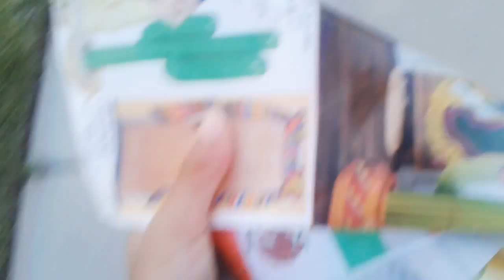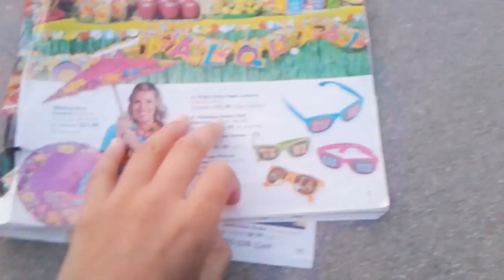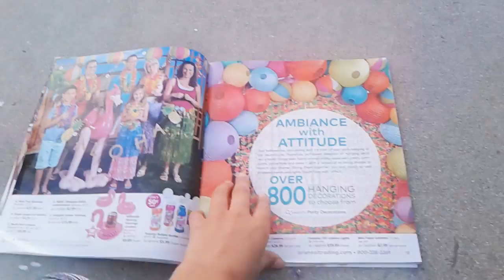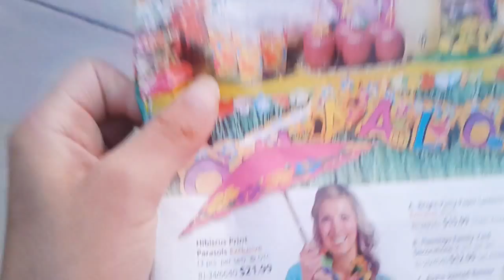NO BULLYING SKIT! (FUN MONIQUE)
PARTY ROCKERS HOPE YOU ENJOYED WATCHING BECAUSE I ENJOYED MAKING THE VIDEO WITH MY 2 BEST FRIENDS AND YOU ARE ALSO MY BEST FRIEND PARTY ROCKERS! AND REMEMBER THE PARTY IN MY CHANNEL NEVER ENDS!